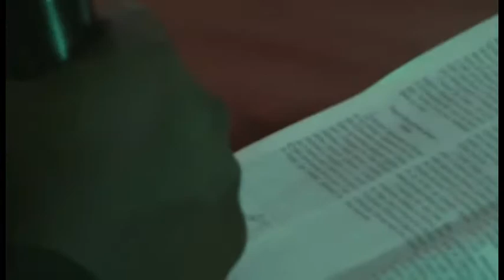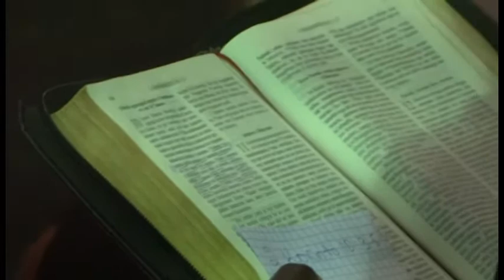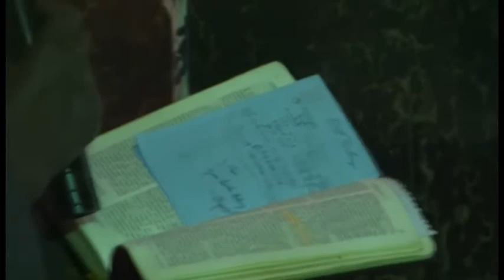Preaching by Stefano Munongo On 29th July 2016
UMUNSI WA GATANU. EVANGELIST PASTOR MUNONGO Preaching